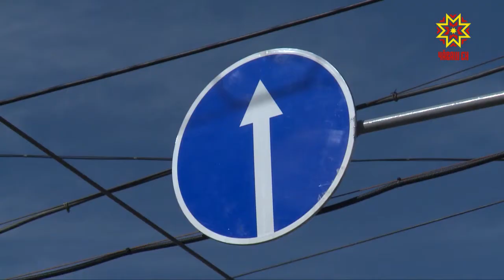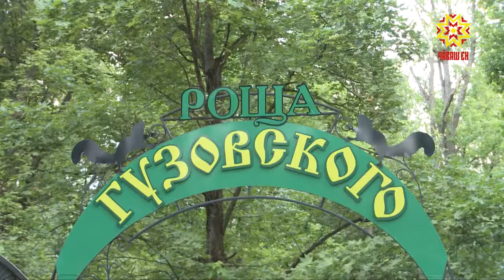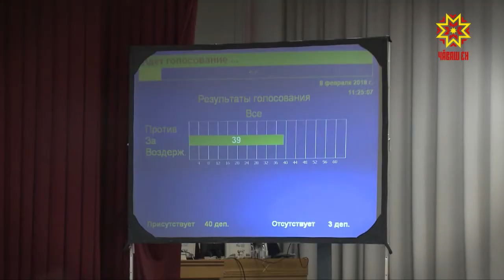Законодатели. Выпуск 25.09.2018